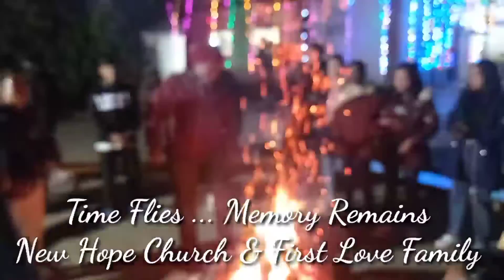2021 Christmas Carol and Love Sharing !! New Hope Church Siliguri